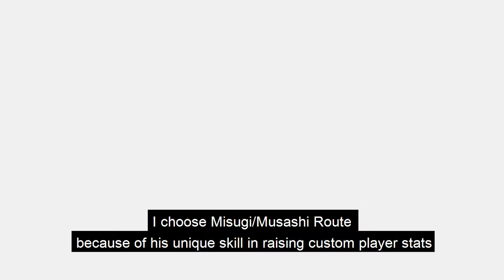Captain Tsubasa: Rise Of New Champions | How to unlock Super Shooting Moves for custom player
Here is the step for you to unlock super shooting moves for your custom player: get PP, buy card pack, picking friend and appeal group, raise friendship point, complete special mission

Japan-               Tsubasa: *Neo Drive Shot (Unlock in Argentina match) (hidden: Miracle Drive Shot)
Germany-          Schneider: High Fire Shot
                           Heine: Heavenly Shot
France-             Pierre: Dual Slider Shot
                           Napoleon: Vendemiaire Cannon
Netherlandd-    Kluivoort: High Stinger Shot
Senegal -          Senghor: Arc Bridge Shot
USA -                Ryan Ortiz: Rabona Illusion
                          Blake Martin: Super Blake Shot
0:00 Opening
0:18 Play, Get PP, Buy card pack
1:07 Choosing friend and appeal group
3:21 Use friendship+ skills and training items
3:45 Raise friendship rank
4:00 Special mission
5:07 World Challenge- Get Italia SSM